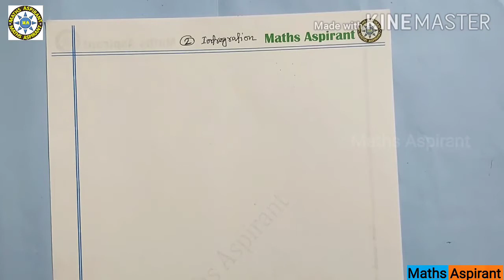Intregration|| Chapter 5 || সমাকলন || Part -2 || Class - 12 || Hasan Sir || S. N. Dey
Class - 12
Chapter - Intregration ( সমাকলন)
Book : S. N. Dey ( Chhaya)
Teacher : Md Hasanuzzaman